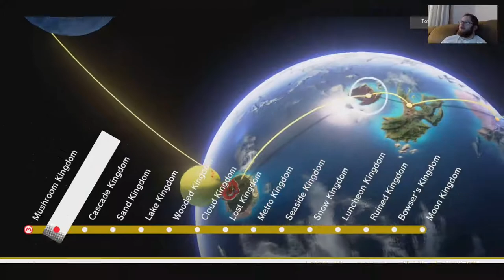Super Mario Odyssey 32 Triggering the Peach Quest